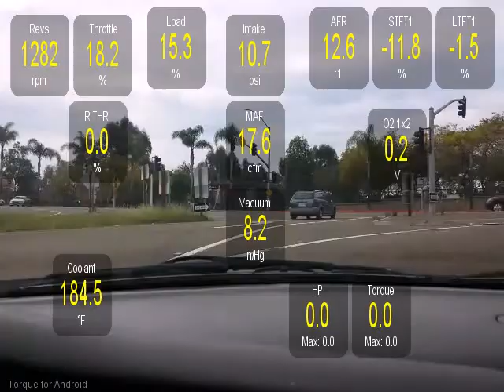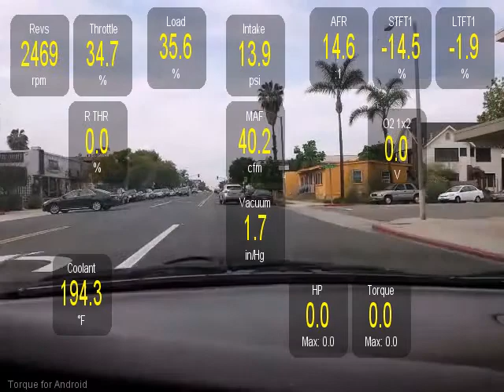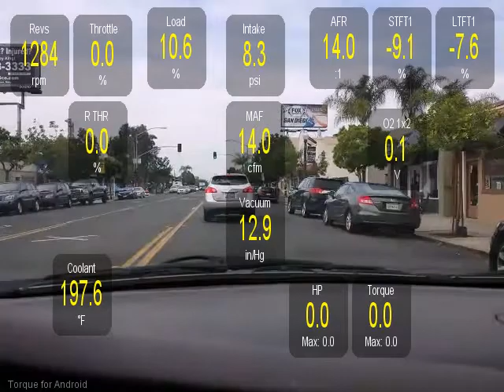2002 Subaru Outback LTD, 2.5 H4 Diagnostic Hill Run OBD2 and Torque Pro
I am trying to figure out what these all mean. I'll get there. I hope. Thanks for any help. I'm going to go research how to read all this info better.
I pulled up more gauges than I get data for, so still figuring it out.